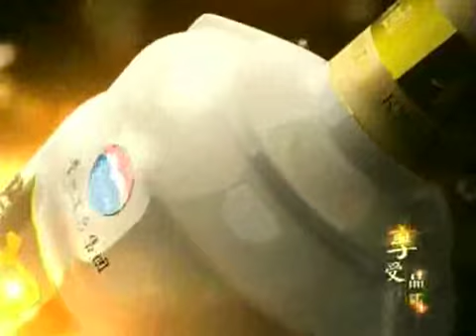2012-08-08【冠軍面對面】專訪鄒凱馮喆:現場笑料不斷 Zou Kai Feng Zhe 1/5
分享影片供喜歡體操及跳水的朋友們欣賞,無任何商業用途!!

若想欣賞【衝刺倫敦】【體育之星】【金牌第一時間】【奧運風雲會】【人在奧運年】等本頻道未上傳的影片,可留言回復!!:)

不周之處敬請見諒~